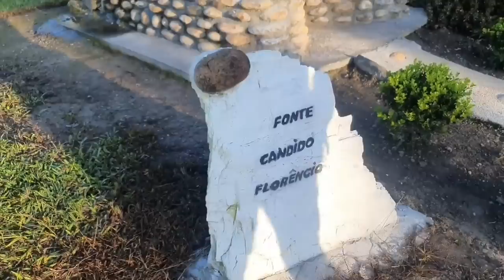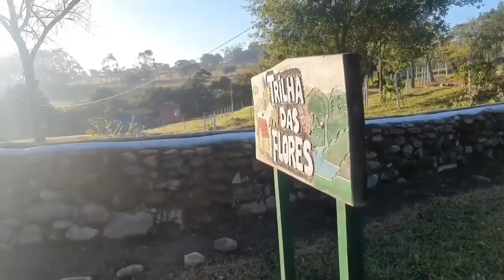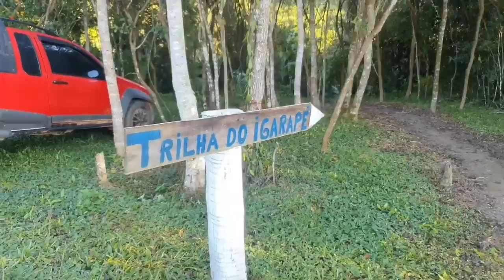DEIXEI A CIDADE GRANDE PARA REALIZAR MEU SONHO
CONTATO DO SÍTIO TRILHA DAS FLORES - COM REINALDO LIRA